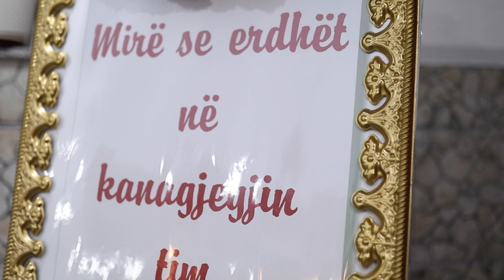Kanagjegji i Elhames |2020